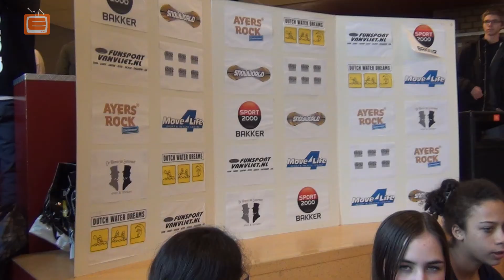CPC 2014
Ook op sportief gebied hebben de Erasmianen weer van zich laten horen. Bij de CPC kregen we prijzen voor de school met de meeste deelnemers, maar ook waren Jael Korfmaker en Coen Verdoorn de snelste leerlingen die dag!